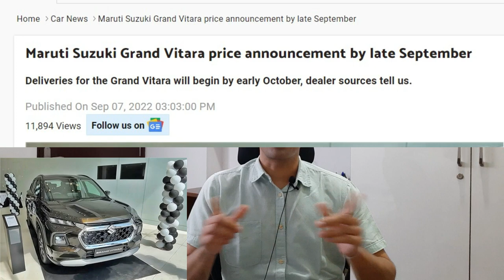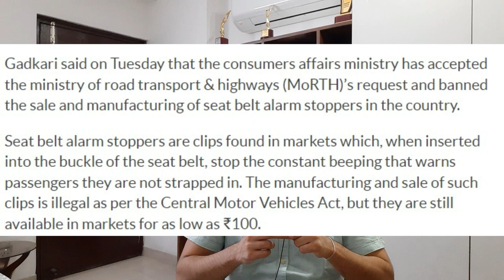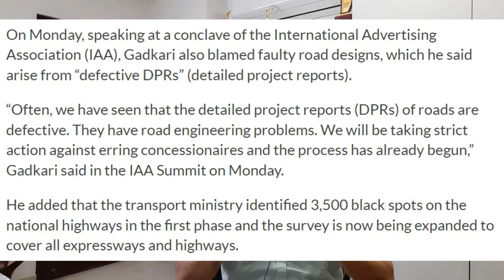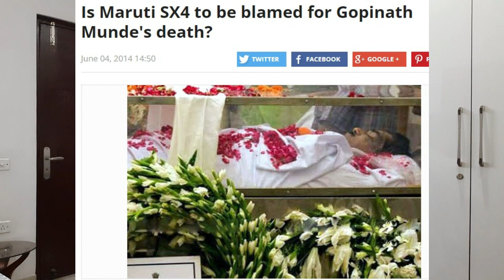Lots of suggestions, but missing the point ? | Cyrus Mistry, road safety case study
Title: Lots of suggestions, but missing the point ?

Gear that I use:
Phone 1
Phone 2 alternative
Collar Mic
Bluetooth Speaker
BT earphone

My Desktop
Monitor alternative
Hard disk (Primary)
Hard disk (Secondary)
USB 3.0 expander
USB 3.0 extension cable
BT dongle
Headphone alternative

Search queries-
Cyrus Mistry,
Cyrus Mistry accident,
Cyrus Mistry accident case study,
Cyrus Mistry accident live,
Cyrus Mistry funeral,
Cyrus Mistry accident footage,
Cyrus Mistry interview,
Cyrus Mistry funeral video,
Cyrus Mistry speech,
Cyrus Mistry accident live video,
Cyrus Mistry case study,
Cyrus Mistry funeral live,
Cyrus Mistry death video,
Mercedes GLC,
Mercedes GLC 2022,
Mercedes GLC 220d,
Mercedes GLC 2023,
Mercedes GLC accident,
Mercedes GLC 220d accident,
Mercedes GLC 220,
Mercedes GLC coupe,
Mercedes GLC 220d 4matic,
Mercedes GLC 2017,
Mercedes GLC 43 amg,
Mercedes GLC coupe 2022,
Mercedes GLC 300,
Mercedes GLC 2022 india,
glc,
glc accident,
nitin gadkari,
nitin gadkari latest speech,
nitin gadkari latest interview,
nitin gadkari news,
nitin gadkari speech,
nitin gadkari latest news,
nitin gadkari interview,
nitin gadkari live,
road safety,
road safety rules,